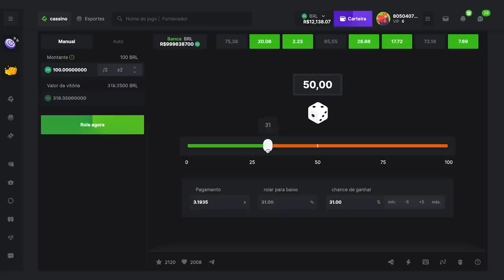PASSEI 100 DIAS NO BLOX FRUITS APENAS DE SOUL E FUI DO LEVEL 1 AO MAX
Nesse vídeo de 100 Dias eu upei  NO BLOX FRUITS DO 1 AO LEVEL MAXIMO apenas de SOUL e foi uma aventura bem divertida! 😎
A CONTA TA S0RTE4ND0, APROVEITA QUE É A CHANCE DE PEGAR ELA
basta dar like
comentar bastante
e ir no discord